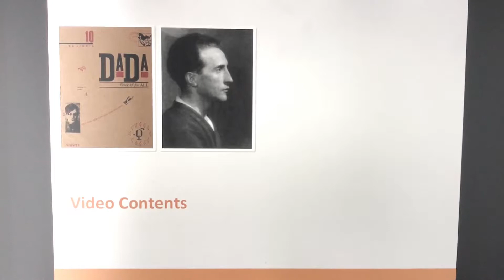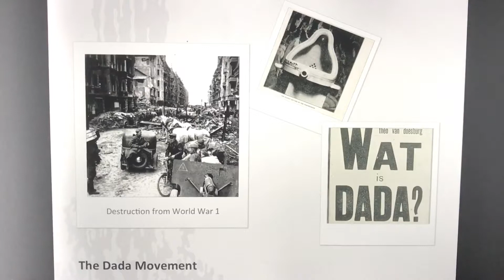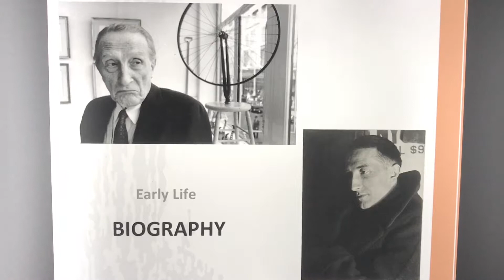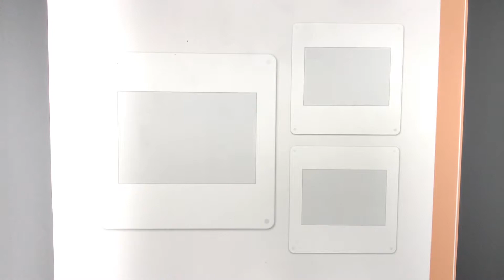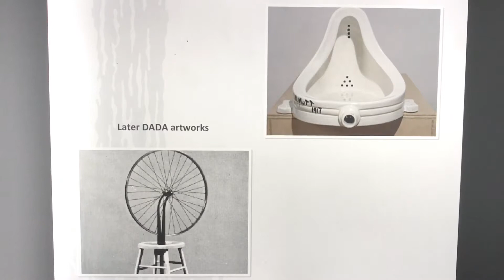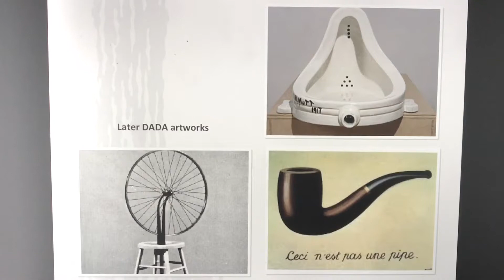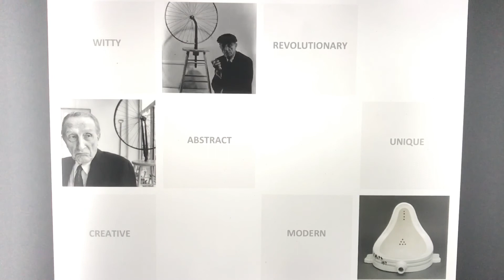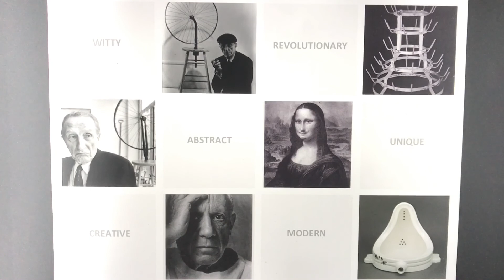Marcel Duchamp and the Dada Movement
Sources

“American Art News, Vol. 19, No. 25.” American Art News, vol. 19, no. 25, 1921, pp. 1–12.

Foster, Stephen C. “Dada.” Art Journal, vol. 50, no. 3, 1991, pp. 90–92.

McBride, Patrizia C. “Weimar-Era Montage: Perception, Expression, Storytelling.” The Chatter of the Visible: Montage and Narrative in Weimar Germany, University of Michigan Press, Ann Arbor, 2016, pp. 14–40.

"MoMA Learning." MoMA | Marcel Duchamp. Fresh Widow. 1920. N.p., n.d. Web. 13 July 2017.

"Museum of Modern Art | MoMA." The Museum of Modern Art. N.p., n.d. Web. 13 July 2017.

Notes, TOUT-FAIT: The Marcel Duchamp Studies Online Journal. N.p., n.d. Web. 13 July 2017.